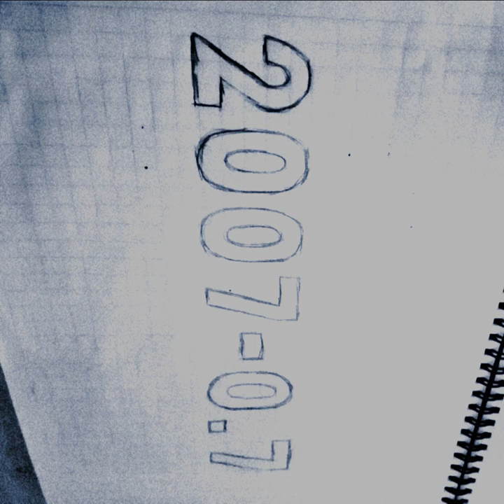other name for the big sun (demo)